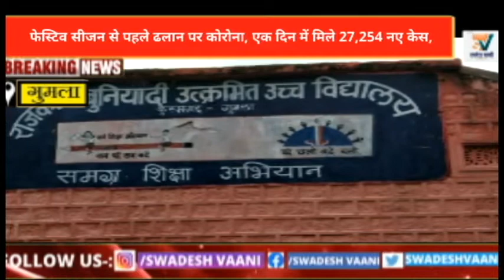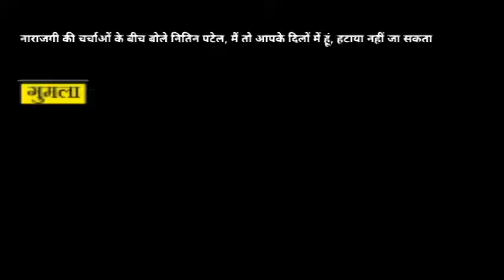Gumla || ऑनलाइन क्लास करने के लिए छात्र-छात्राओं ने कि सरकार से नेटवर्क कि मांग